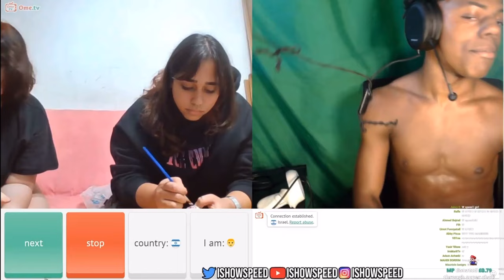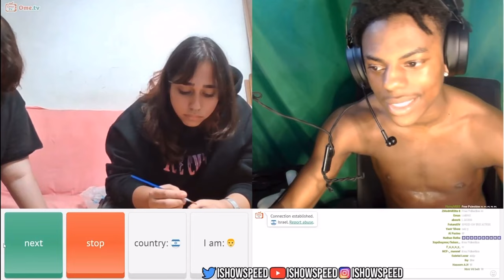IShowSpeed Argues With Israelian Girl About Palestine😂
IShowSpeed goes omegle Israel
IShowSpeed free Palestine
Speed says free Palestine to Israelian girls